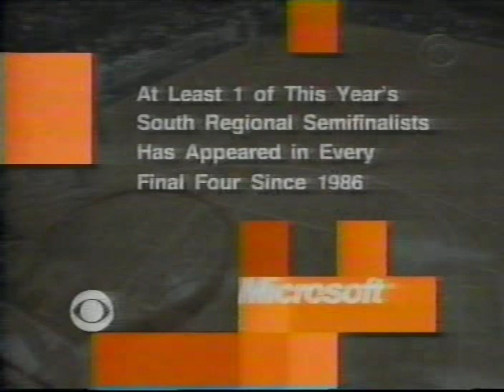1998 NCAA Tournament Regional Semifinal